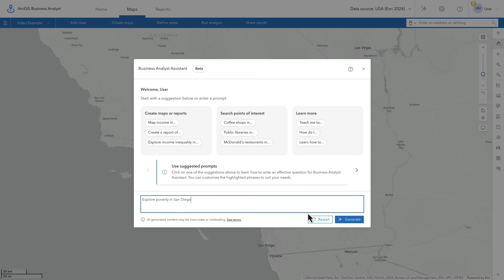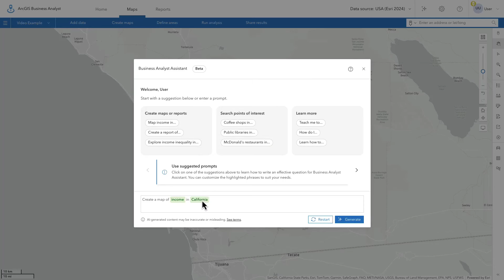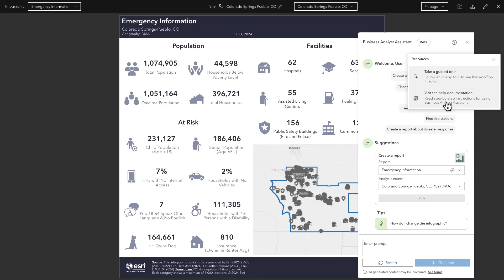Новый помощник построения отчетов с чат-ботом (перевод\озвучка Яндекс ИИ).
В ArcGIS Business Analyst появился новый инструмент с использованием ИИ (Business Analyst Assistant), который поможет пользователям найти нужные статистические данные и быстро их визуализировать.